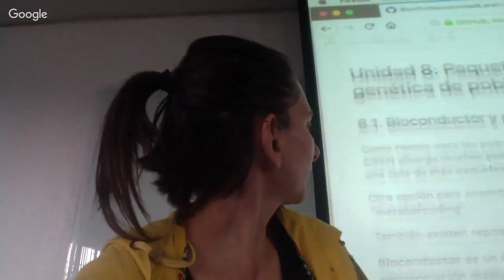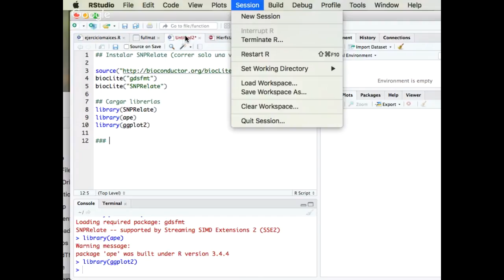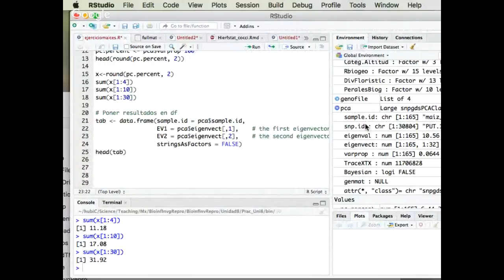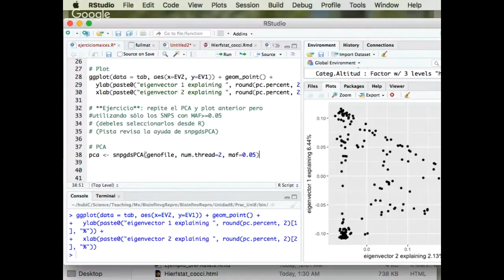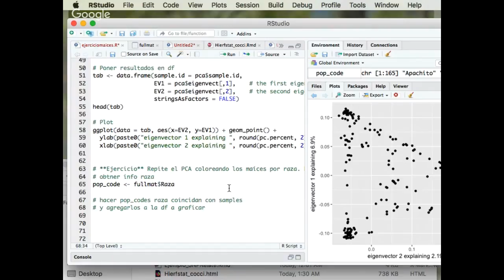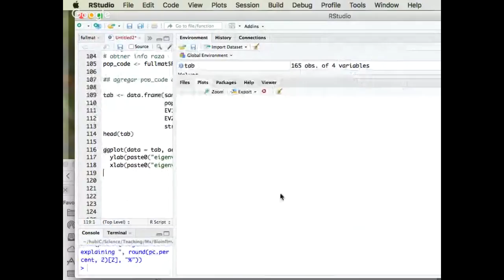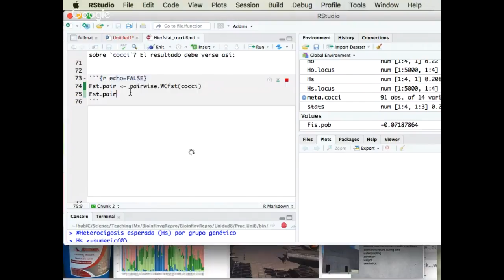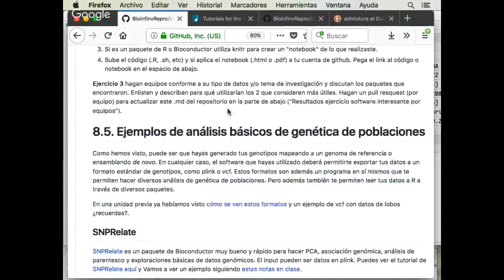Clase 27 BioinfinvRepro: Ejemplos de análisis básicos de genética de poblaciones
Hoy presentamos: cómo calcular algunos estadísticos de genética de poblaciones con Hierfstat, hacer PCAs con SNPRelate y un análisis con Admixture.

Transmisión en vivo de las curso Introducción a la bioinformática e investigación reproducible para análisis genéticos en el Posgrado en Ciencias Biológicas de la Universidad Nacional Autónoma de México, brindado por la profesora Dra. Alicia Mastretta Yanes.